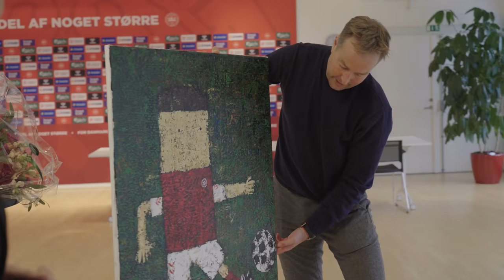Prisoverraskelse: Kasper Hjulmand modtager prisen som Årets Leder 2021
For 20. gang i år kårer Lederne Årets Leder. I år gik prisen til hele Danmarks herrelandstræner, Kasper Hjulmand. Se med da Ledernes administrerende direktør, Bodil Nordestgaard Ismiris, overraskede Kasper Hjulmand med prisen.